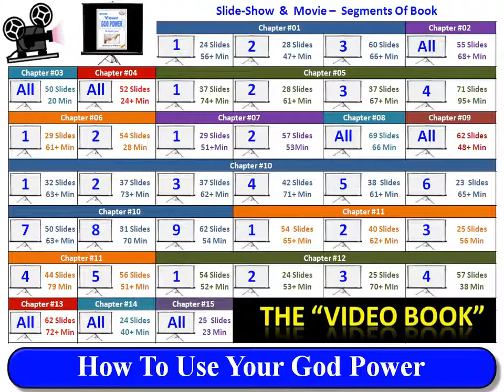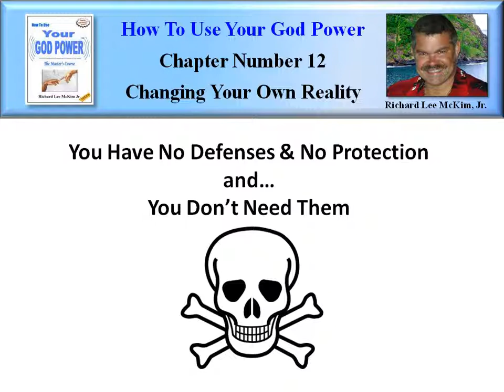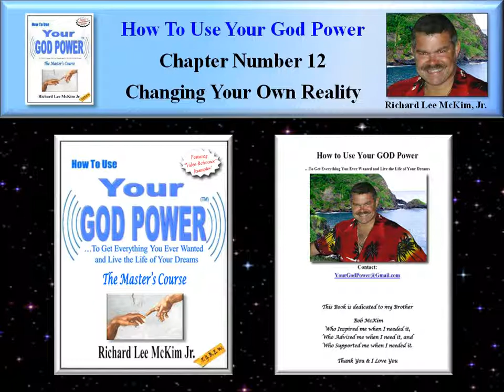How To Use Your God Power® (12-24)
[Video Book]  How To Use Your God Power To Get Everything You Ever Wanted and Live the Life of Your Dreams - "The Master's Course" By: Richard Lee McKim Jr - Learn the Secrets of the Universe. Easily Change Your Own Reality to Achieve Happiness & Success. Learn how the "Law of Attraction" Actually Works & How to Use It. Take Charge of Your World! "Let Your Quest For KNOWING... Begin!" The Entire Course is Presented in these 270 YouTube Video Book Segments.

Chapter #12 -- "Changing Your Own Reality" (Segment #24 of 27) [TinyURL.com/GodPower-12-24]
You Have No Defenses & No Protection and... You Don't Need Them. In your "World Creation," just remember that you have no ability to "Protect Yourself or Defend Yourself" against Potential threats such as disease or harm from others or from life itself. This might sound like a problem but it is not, because You Don't Need Protection From Anything! Nothing can come into your experience unless you invite it by your thoughts and actions. No one has ever been harmed or died of a disease that they themselves didn't create and attract. How could they? Let's look at Cancer for example. People who have died from Cancer caused by Cigarettes, did not die because of the Cigarettes that they smoked, instead it was a combination of their belief that Cigarettes cause harm and their overall attraction in regards to health. Remember that when you are eliciting a response from the Universe that the "Resulting" elicitation will be created from some combination of the "Elements" of the Situation. If this person was creating "Negative" Vibrations from poor meanings on a regular basis, then they were attracting and eliciting Harm to themselves in the same way as the rice was eliciting harm to itself with the negative labels it had. How that harm comes depends on what "Elements" are available to draw from. It will Manifest in the most appropriate and easiest way that it can.